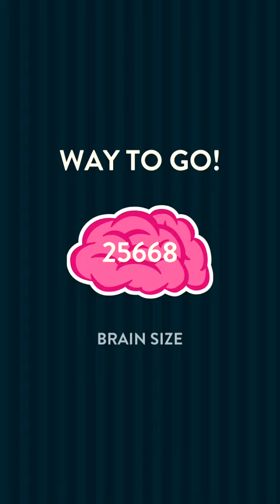Wordbrain Waiter 7 | Cheats for Wordbrain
wordbrain cheats
word brain cheats
cheats for wordbrain
wordbrain answers
wordbain waiter 7
wordbrain waiter answers
word brain waiter answers
wordbrain waiter answers 7